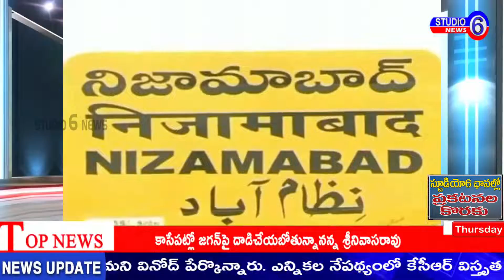ఆర్మూరు పట్టణ కేంద్రంలో బిజెపి అసెంబ్లీ అభ్యర్థి పొద్దుటూరి వినయ్ రెడ్డి ఆధ్వర్యంలో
ఆర్మూరు పట్టణ కేంద్రంలో  బిజెపి అసెంబ్లీ అభ్యర్థి పొద్దుటూరి వినయ్  రెడ్డి ఆధ్వర్యంలో దోబీ ఘాట్ నుండి, మామిడి పల్లి చౌరస్తా వరకు ఎం ఆర్ గార్డెన్ వరకు యువసేన నాయకులు, బిజెపి కార్యకర్తలు, వేల సంఖ్యలో బైక్ ర్యాలీ నిర్వహించి, ఎం ఆర్ గార్డెన్ కు చేరుకున్నారు..  బూత్ స్థాయి కార్యకర్తల  ఎన్నికల  భవిష్యత్ కార్యాచరణ   సమావేశానికి జాతీయ ప్రధాన కార్యదర్శి , రామ్మాధవ్ హాజరై బిజెపి చేస్తున్న అభివృద్ధి కార్యక్రమాలను, ఈ సందర్భంగా నియోజకవర్గ ప్రజలకు ఆయన వివరించారు..  దేశాన్ని కాపాడే దిశలో నరేంద్ర మోడీ పనిచేస్తున్నారని ,ఆయన గుర్తు చేశారు...  ఆర్మూర్ నియోజకవర్గ  ప్రజలకు ఎల్లవేళలా అందుబాటులో ఉంటానని ఎవరికి ఎలాంటి సమస్య వచ్చినా  తన దృష్టికి తీసుకురావాలని ఆయన అన్నారు. ..  ఆర్మూర్ నియోజకవర్గ వ్యాప్తంగా పలువురు యువకులు వేల సంఖ్యలో   వినయ్ రెడ్డి ఆధ్వర్యంలో బిజెపి పార్టీలో చేరారు .. పార్టీలో చేరిన వారికి కండువాలు  వేసి పార్టీ లోనికి ఆహ్వానించారు ఈ కార్యక్రమంలో ఆర్మూర్ నియోజకవర్గ రాష్ట్ర, జిల్లా,  నాయకులతోపాటు వినయ్ అన్న యువసేన నాయకులు బిజెపి కార్యకర్తలు పాల్గొన్నారు